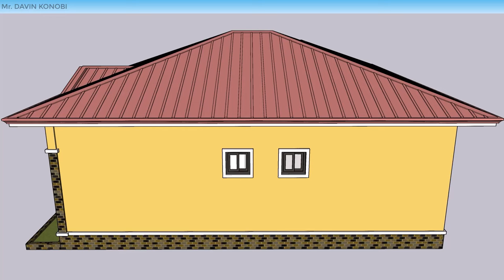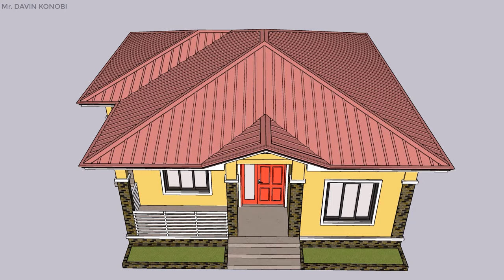PLAN MAISON VILLA DE DEUX CHAMBRES (Small House design 10 x 10 meters)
Idée de plan de Maison villa avec deux chambres, un salon, une cuisine, une salle à manger, deux douches et une véranda.
Cette maison est conçue sur superficie de 100 mètres carrés; soit 10 m en façade et 10 m de profondeur.
Une petite maison pouvant servir de d' investissement immobilier locatif , de résidence secondaire ou de résidence principale pour petite famille.
COUT DE CONSTRUCTION estimé entre 15 et 20 millions de FCFA.